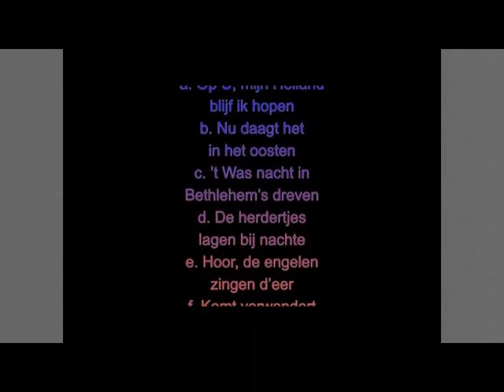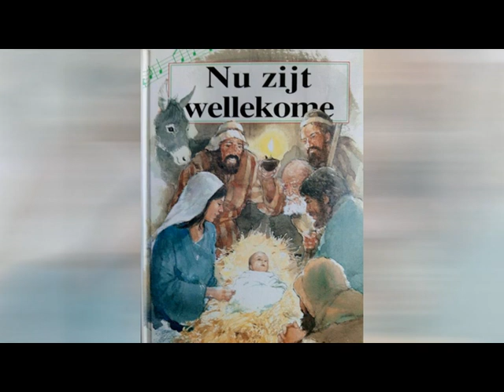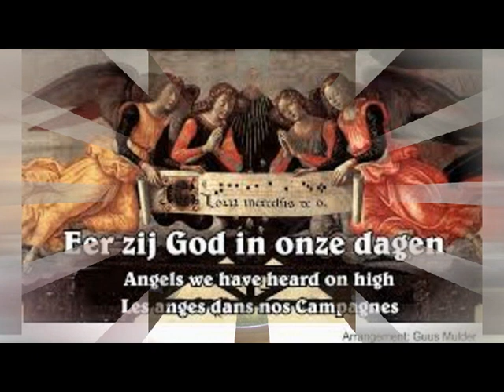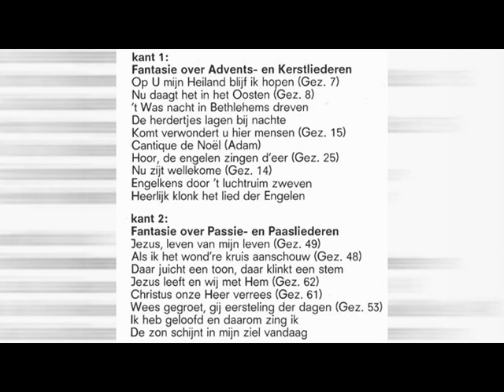Piet van Egmond speelt fantasieën over Advents-, Kerst-, Passie- & Paasliederen (Gr. Kerk Dordrecht)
Piet van Egmond speelt fantasieën over Advents-, Kerst-, Passie- & Paasliederen
op het orgel van de Grote Kerk te Dordrecht. (een LP uit de jaren ’60)
1. Fantasie over Advents- & Kerstliederen
    a. (op 0:14) intro
    b. (op 1:37) Op U, mijn Heiland blijf ik hopen
    c. (op 3:17) Nu daagt het in het oosten
    d. (op 4:43) ’t Was nacht in Bethlehem’s dreven
    e. (op 6:56) De herdertjes lagen bij nachte
    f. (op 8:31) Hoor, de engelen zingen d’eer
    g. (op 11:08) Komt verwondert hier mensen
    h. (op 12:25) Cantique de Noël
    i. (op 14:53) Nu zijt wellekome
    j. (op 16:02) Engelkens door ‘t luchtruim zweven
    k. (op 16:46) klokgelui & Eer zij God in deze dagen
    l. (op 17:50) Heerlijk klonk het lied der Engelen
2. Fantasie over Passie- en Paasliederen
    a. (op 21:38) intro
    b. (op 22:36) Jezus, leven van mijn leven
    c. (op 25:31) Als ik het wond’re kruis aanschouw
    d. (op 27:21) Daar juicht een toon, daar klink een stem
    e. (op 28:59) Jezus leeft en wij met Hem
    f. (op 32:08) Christus onze Heer verrees
    g. (op 34:31) Wees gegroet, gij eersteling der dagen
    h. (op 35:58) ‘k Heb geloofd en daarom zing ik
    i. (op 38:53) De zon schijnt in mijn ziel vandaag
Alle nrs. zijn opgenomen van de LP